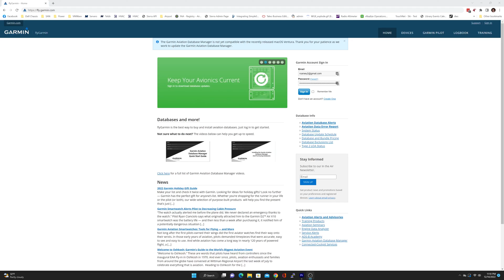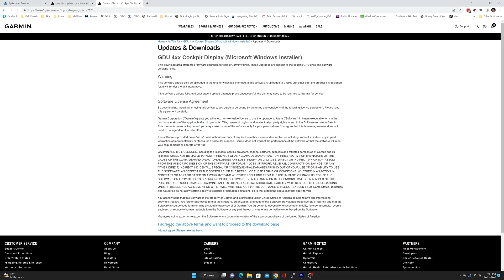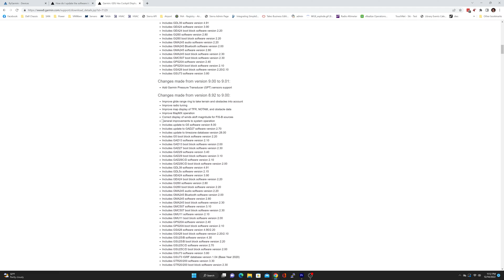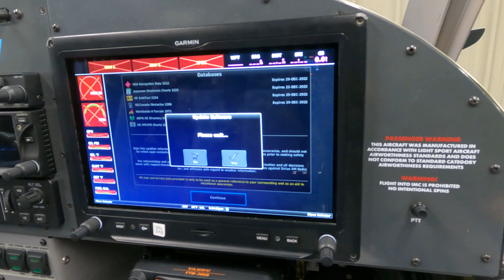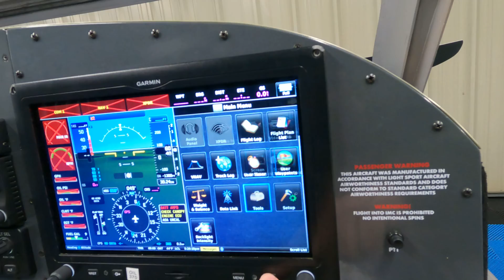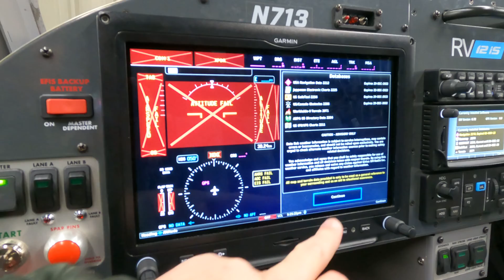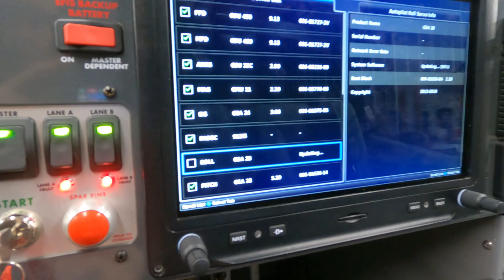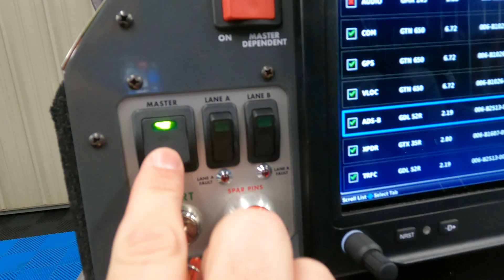Updating the G3X Touch Software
In this episode, we show how easy it is to upgrade the G3X Touch software.  If you've been following along with the news this month, Garmin initially released v9.12, but recalled it after a couple days due to a potential servo control problem and released v9.10 instead.  After a few days, they then released v9.13.

Here we're going from 9.12 to 9.13.